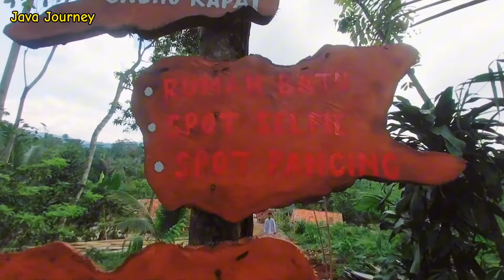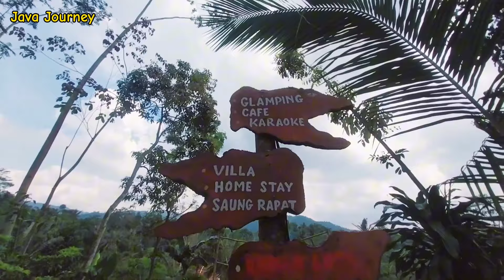Lembah Bugis Glamping Cibaregbeg | Konsep wisata pedesaan yang estetik | Ada home stay nya juga loh